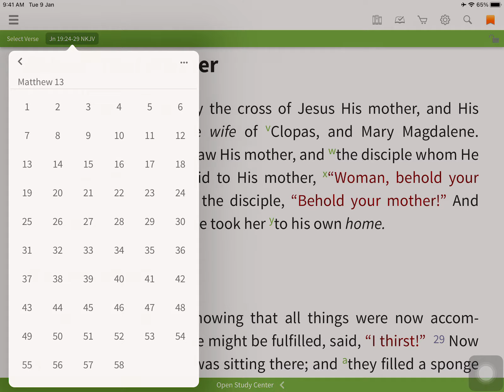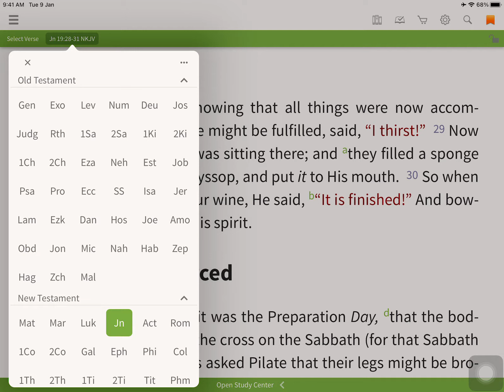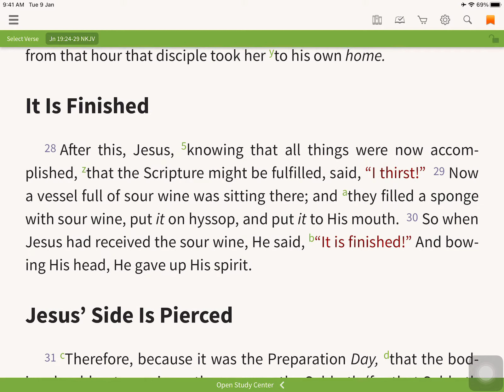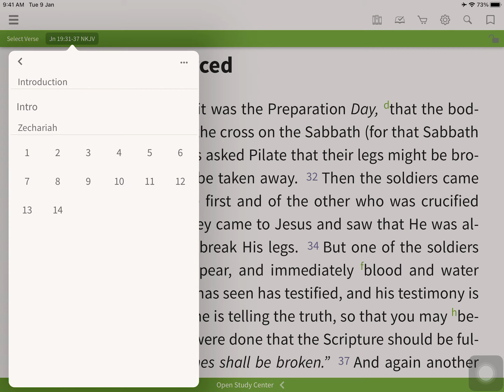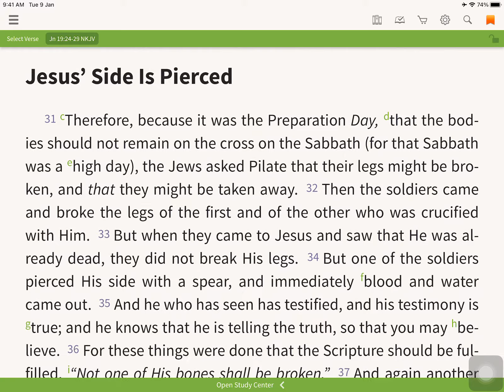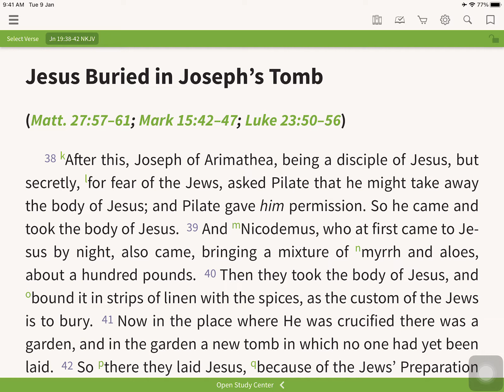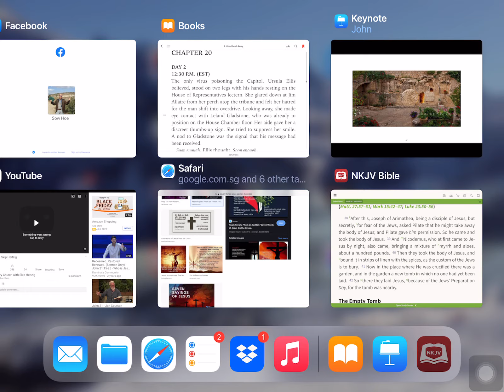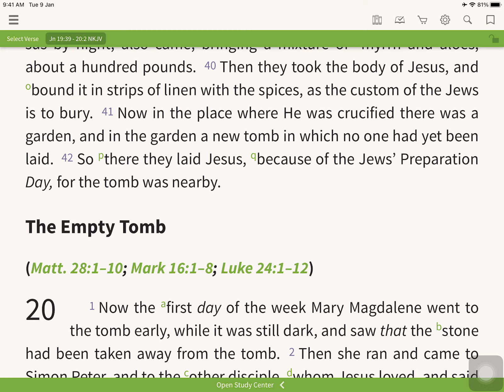John 19v25-42 - Leong Sow Hoe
The Goodest Friday